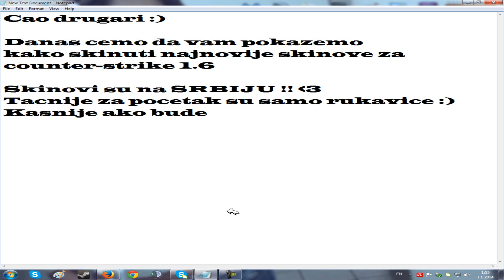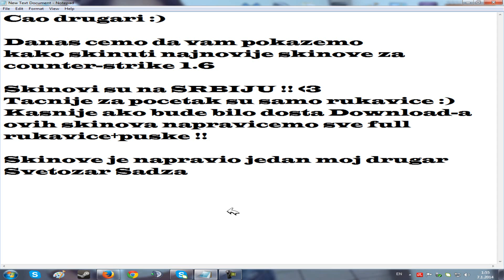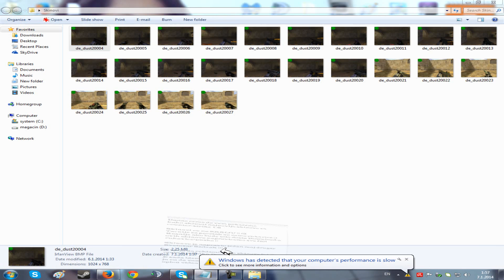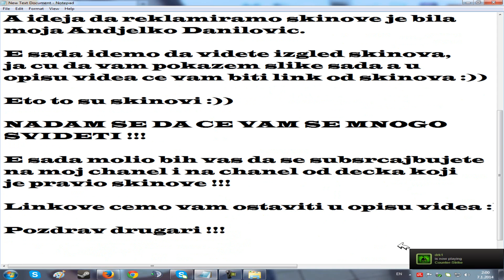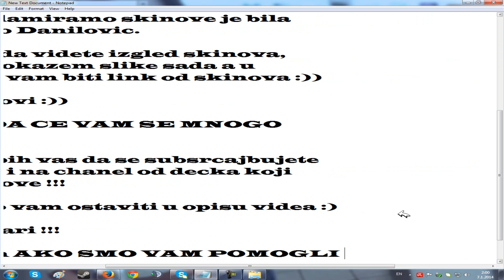SRBIJA Skinovi za counter-strike 1.6 2014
Ako smo vam Svetozar i Ja pomogli nadam se da bi mogli da dobijemo subove na nase chanele imate link od oba tako da.
E da jos da vam kazemo da ce Svetozar praviti skinove i za Hrvatsku,Makedoniju,Bosnu i Hercegovinu eto toliko od nas.

Caoo.